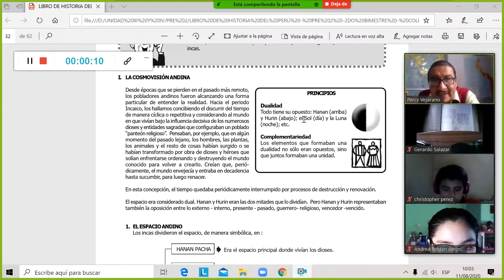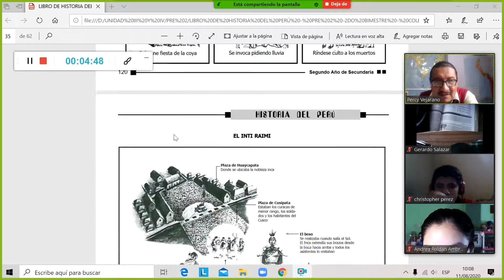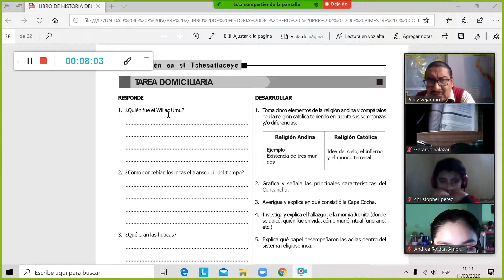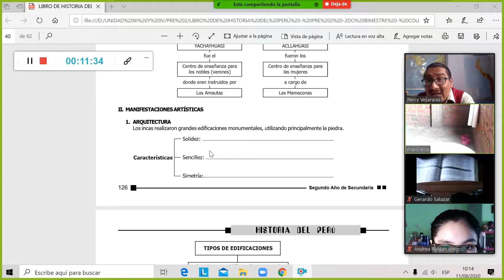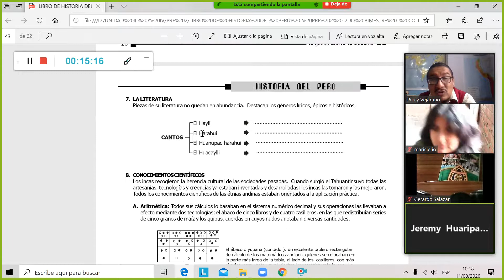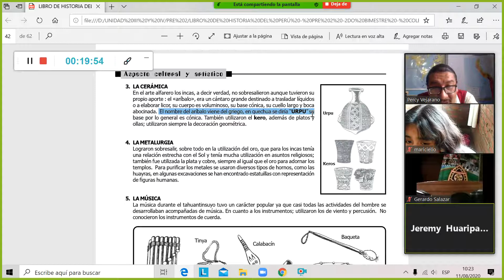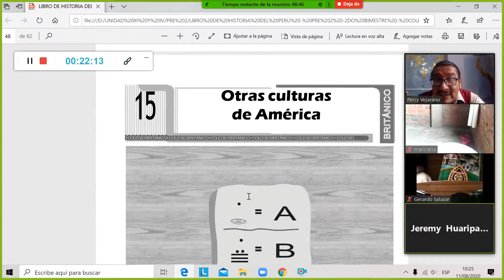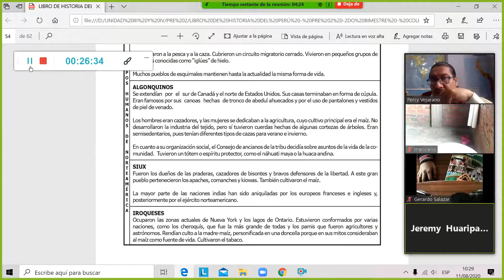PRE 2 HISTORIA DEL PERÚ TEMA 4 REPASO Y EVALUACIÓN